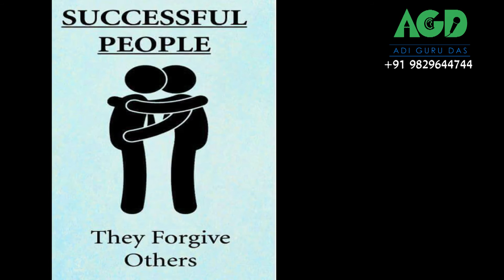Successful Unsuccessful -By Adi Gurudas